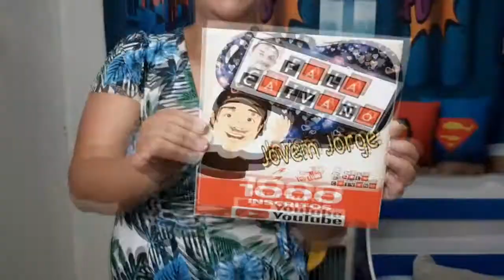Meu amigurumi parece comigo? Ganhei um amigurumi Jovem Jorge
✅ Veja como aprender fazer amigurumi e ganhar um dinheiro extra: 😃

É isso mesmo, ganhei de presente um amigurumi do Jovem Jorge kkkk e não é que o boneco parece mesmo com a Jovem Jorge.

Em breve vou usar ele em alguns vídeos, não percam.

📞 Contato para PARCERIAS: Me envie uma mensagem pelo Instagram

fala caivano jovem jorge
amigurumi
amigurumi passo a passo
amigurumi do zero
ganhar dinheiro com amigurumi
como fazer amigurumi
amigurumi cover
ganhei um amigurumi
amigurumi parece real
amigurumi parece comigo
fazer amigurumi
meu amigurumi
amigurumi atelie da bia
eu pareço com amigurumi
aprender fazer amigurumi
aprender fazer amigurumi passo a passo